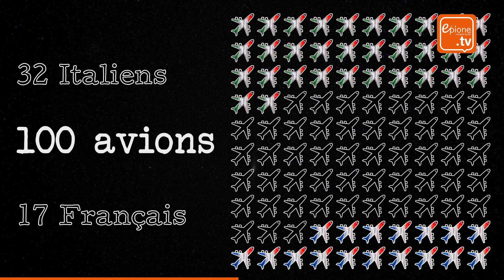Résistance aux antibiotiques : quelques chiffres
Pour mieux comprendre l’antibiorésistance, un groupe d’étudiants en santé d’Amiens vous propose d’aborder les chiffres importants grâce à une courte vidéo. Cette vidéo a été réalisée dans le cadre du Service Sanitaire des Étudiants en Santé. Une collaboration CHU Amiens-Picardie / EPIONE / UPJV